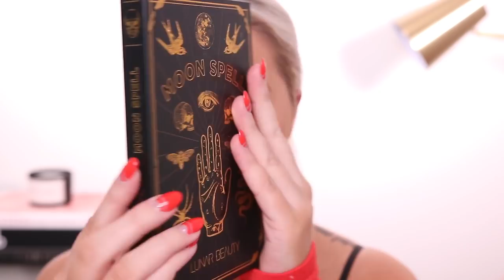TRYING A TON OF NEW MAKEUP - FULL FACE FIRST IMPRESSIONS!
Hey guys! Today we are trying a TON of new makeup for a full face of first impressions! I hope you guys enjoy!

CODE: BABSBEAUTY

Hi I'm Stephanie from Babsbeauty, I hope you enjoy my videos! On my channel you will find Hauls, Reviews, First Impressions, & Favorites videos all relating to beauty! As always, I appreciate your support & love you guys!